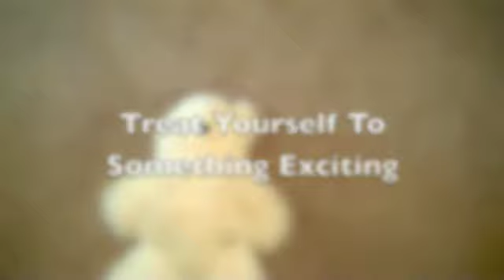IMPROVOLUTION @ The Schmee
Fridays!
3/25, 4/1, and 4/8

Tickets are $10 for general admission, $7 for age 25 and younger.
Friday, 3/25, get a $5 ticket by going and using the pass code: mamamilk

Theater Schmeater: 1500 Summit Ave. In Seattle WA.

Improvolution is a revolution in improv, taking hardcore theatrical training and putting it in the hands of a bunch of snarky youths.